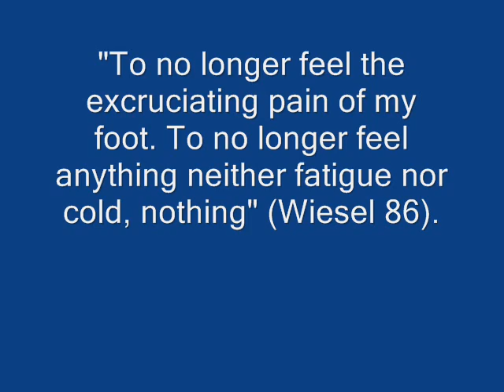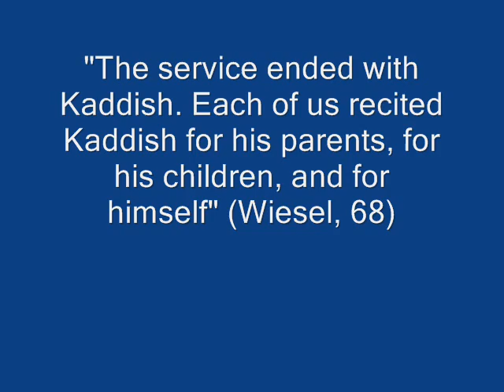NIGHT video - by Michael Daniels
lessons learned from Elie Wiesel's "Night"